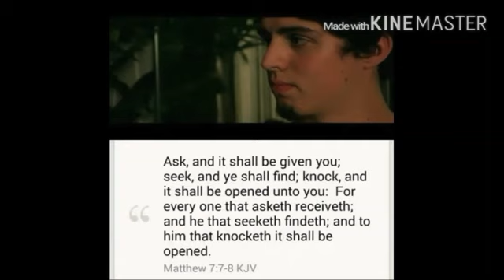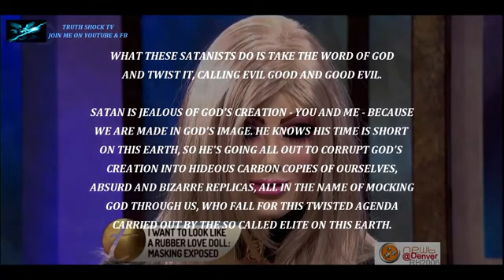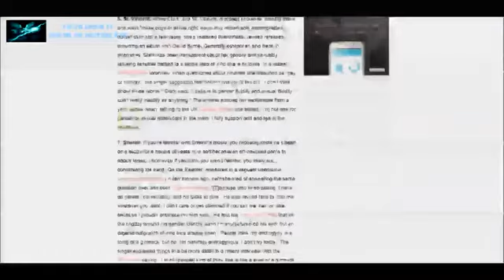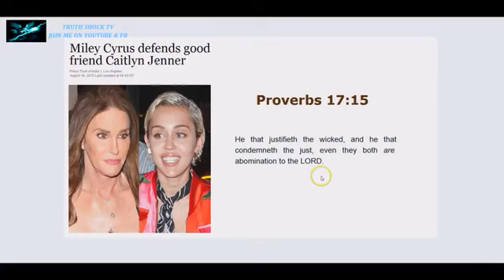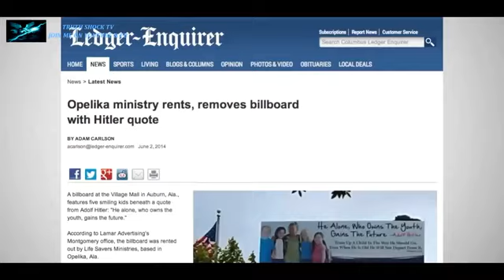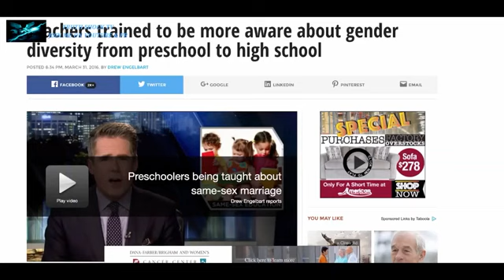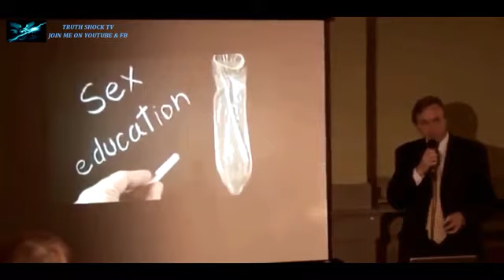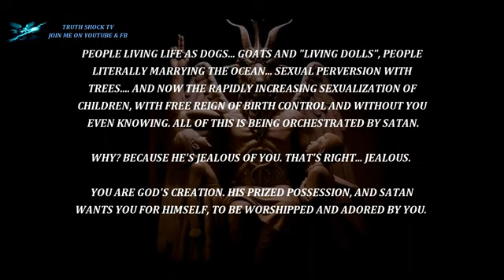DEMONS OF SEXUAL PERVERSION -- LBGT Agenda Exposed - [Truth Shock TV]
Kornbred Purpdrip
Published on Jun 3, 2016
 REPENT OF YOUR SINS!!!
BELIEVE IN JESUS CHRIST: John 3:16 For God so loved the world, that he gave his only begotten Son, that whosoever believeth in him should not perish, but have everlasting life.
CONFESS JESUS CHRIST IS LORD & THAT GOD RAISED HIM FROM THE DEAD: Romans 10:9-13 9 That if thou shalt confess with thy mouth the Lord Jesus, and shalt believe in thine heart that God hath raised him from the dead, thou shalt be saved. 10 For with the heart man believeth unto righteousness; and with the mouth confession is made unto salvation. 11 For the scripture saith, Whosoever believeth on him shall not be ashamed. 12 For there is no difference between the Jew and the Greek: for the same Lord over all is rich unto all that call upon him. 13 For whosoever shall call upon the name of the Lord shall be saved.
CONFESS YOUR SINS & GOD WILL FORGIVE YOU: 1 John 1:9 If we confess our sins, he is faithful and just to forgive us our sins, and to cleanse us from all unrighteousness.
REPENT & RECEIVE THE HOLY SPIRIT: Acts 2:38 “Repent, and be baptized every one of you in the name of Jesus Christ for the remission of sins, and ye shall receive the gift of the Holy Ghost.”
RAPTURE WATCH: Revelation 10:7 But in the days of the voice of the seventh angel, when he shall begin to sound, the mystery of God should be finished, as he hath declared to his servants the prophets.
1 Corinthians 15:51-52 51 Behold, I shew you a mystery; We shall not all sleep, but we shall all be changed, 52 In a moment, in the twinkling of an eye, at the last trump: for the trumpet shall sound, and the dead shall be raised incorruptible, and we shall be changed.
1 Thessalonians 4:16-17 16 For the Lord himself shall descend from heaven with a shout, with the voice of the archangel, and with the trump of God: and the dead in Christ shall rise first: 17 Then we which are alive and remain shall be caught up together with them in the clouds, to meet the Lord in the air: and so shall we ever be with the Lord.
Matthew 24:36-44 36 But of that day and hour knoweth no man, no, not the angels of heaven, but my Father only. 37 But as the days of Noah were, so shall also the coming of the Son of man be. 38 For as in the days that were before the flood they were eating and drinking, marrying and giving in marriage, until the day that Noe entered into the ark, 39 And knew not until the flood came, and took them all away; so shall also the coming of the Son of man be. 40 Then shall two be in the field; the one shall be taken, and the other left. 41 Two women shall be grinding at the mill; the one shall be taken, and the other left. 42 Watch therefore: for ye know not what hour your Lord doth come. 43 But know this, that if the goodman of the house had known in what watch the thief would come, he would have watched, and would not have suffered his house to be broken up. 44 Therefore be ye also ready: for in such an hour as ye think not the Son of man cometh.
1 Thessalonians 5:2-6 2 For yourselves know perfectly that the day of the Lord so cometh as a thief in the night. 3 For when they shall say, Peace and safety; then sudden destruction cometh upon them, as travail upon a woman with child; and they shall not escape. 4 But ye, brethren, are not in darkness, that that day should overtake you as a thief. 5 Ye are all the children of light, and the children of the day: we are not of the night, nor of darkness. 6 Therefore let us not sleep, as do others; but let us watch and be sober.
2 Peter 3:10-14 10 But the day of the Lord will come as a thief in the night; in the which the heavens shall pass away with a great noise, and the elements shall melt with fervent heat, the earth also and the works that are therein shall be burned up. 11 Seeing then that all these things shall be dissolved, what manner of persons ought ye to be in all holy conversation and godliness, 12 Looking for and hasting unto the coming of the day of God, wherein the heavens being on fire shall be dissolved, and the elements shall melt with fervent heat? 13 Nevertheless we, according to his promise, look for new heavens and a new earth, wherein dwelleth righteousness. 14 Wherefore, beloved, seeing that ye look for such things, be diligent that ye may be found of him in peace, without spot, and blameless.
Category
Education
License